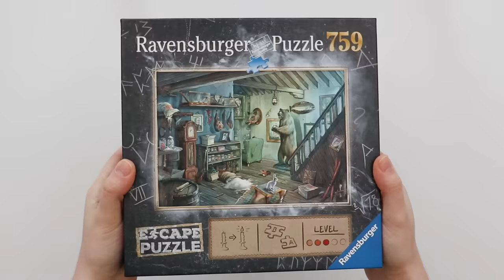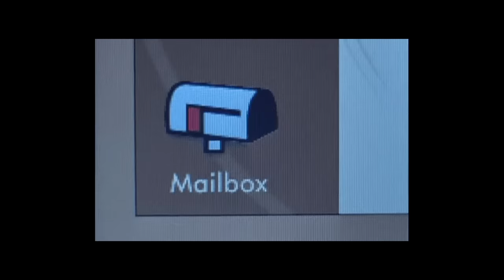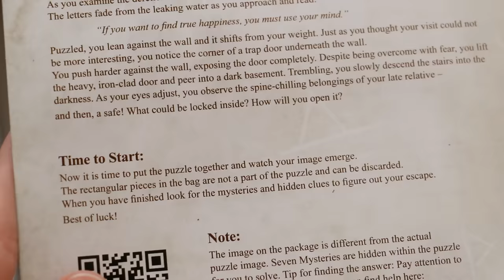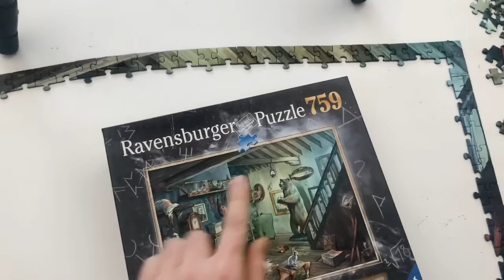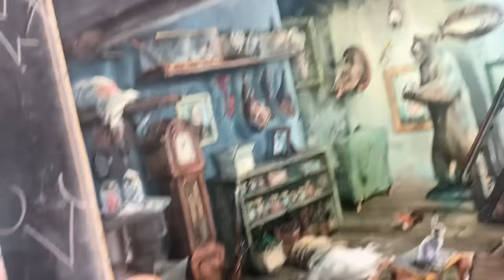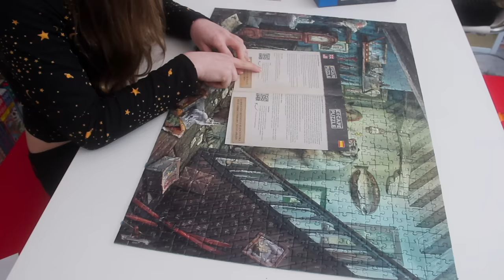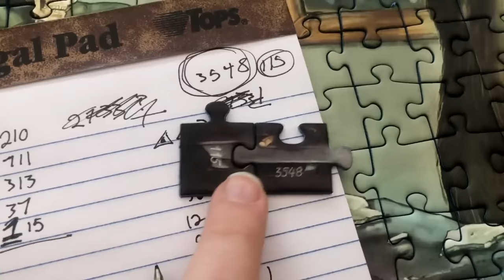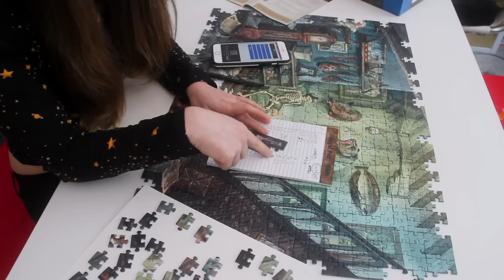Doing an ESCAPE ROOM Jigsaw Puzzle - Can I solve it?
Struggling with an escape puzzle? Here’s where to get hints if you need them like I did:

Want to try solving this one yourself? Download a high quality image of the final puzzle:
(Note that you should download it to your computer since you’ll need to zoom in pretty close to see all of the details.)